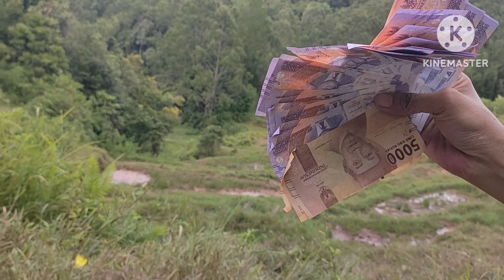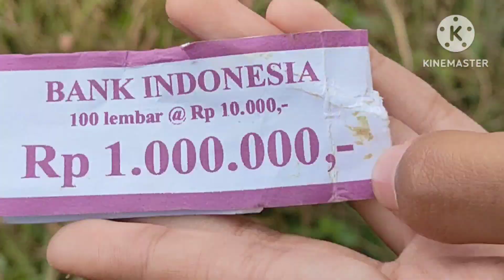Hamburan Uang Jutaan di Pemakaman nenek Putri di malakiri Toraja Utara Indonesia